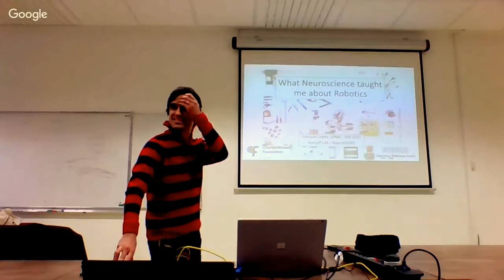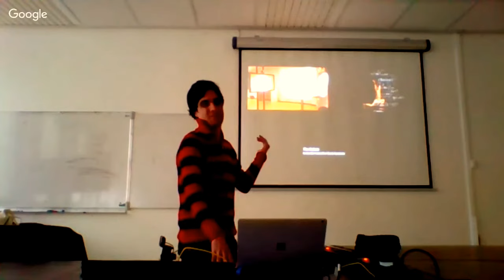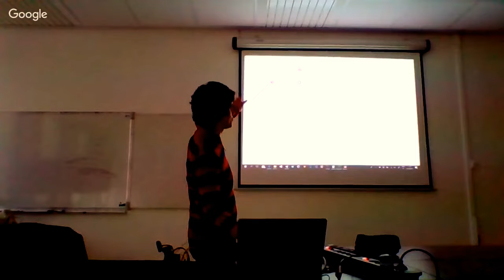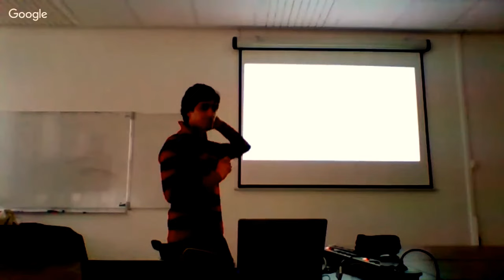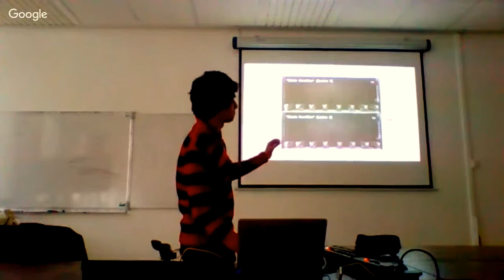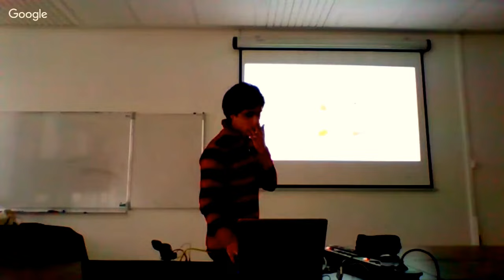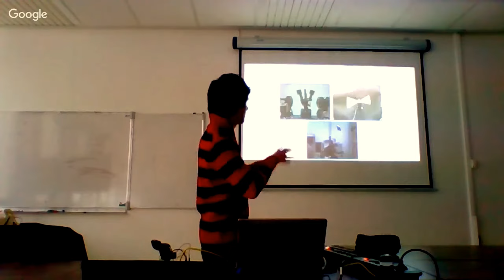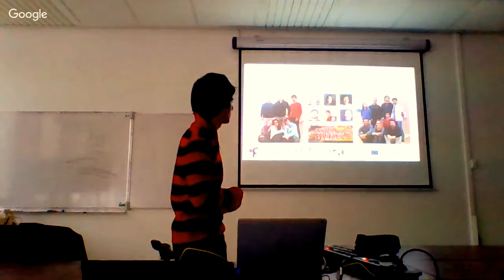Talk: HCI / Neuro-science by Gonçalo Lopes from UCL / NeuroGears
Title: What Neuroscience taught me about Robotics

Bio: Gonçalo is a software engineer turned neuroscientist, fascinated by the behaviour of intelligent systems. With a background of applied research in virtual and augmented reality, parallel processing and autonomous agents, he joined the Champalimaud Neuroscience program in 2010, hoping to find better ways of building machines that learn by themselves. Gonçalo completed his PhD with Adam Kampff and Joe Paton, trying to understand the role of motor cortex in the control of movement in non-primate mammals. Along the way, he extended his experience making interactive systems to rodents and other animal models. Gonçalo developed the Bonsai visual programming language as a way to rapidly prototype interactive neuroscience experiments.